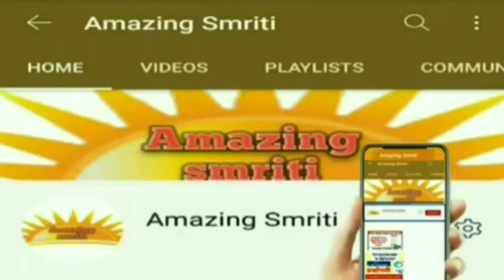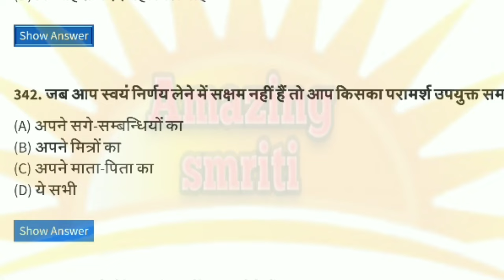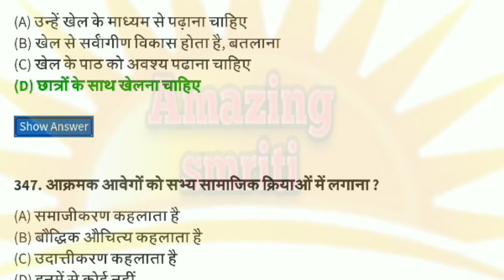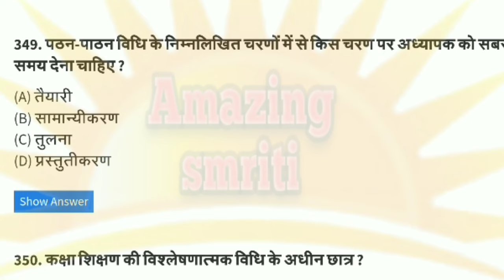CM राइज स्कूल मॉक टेस्ट पेपर टीचिंग एप्टीट्यूडCM Rise mock test paper Part 10/Q 301-350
AmazingSmriti CM Rise School Mock Test Paper Teaching AptitudeCM Rise mock test paper Part 10/Q 301-350